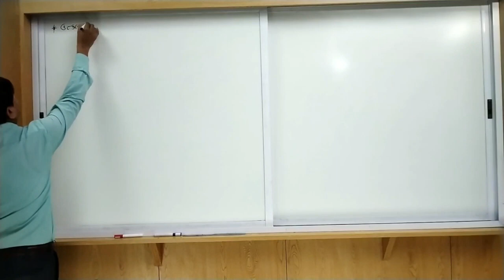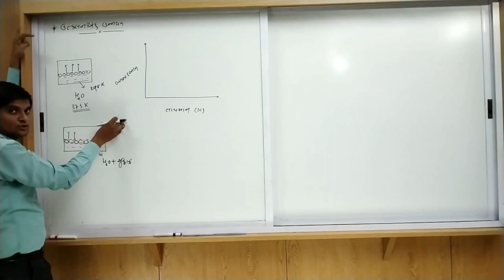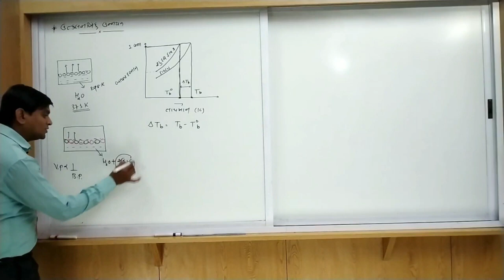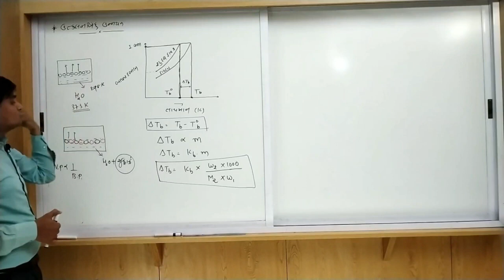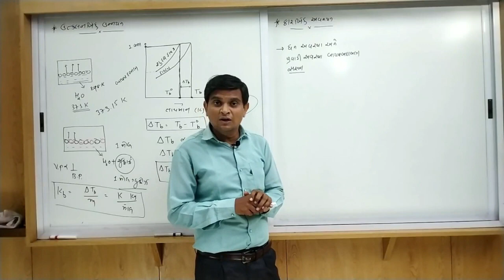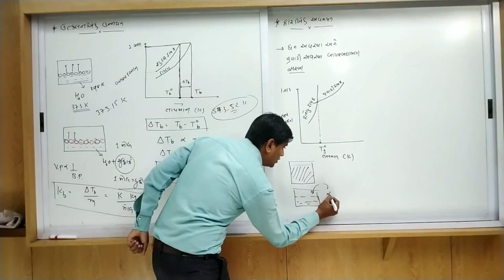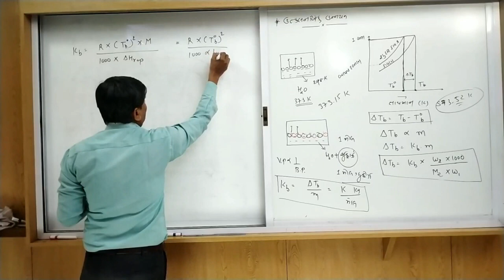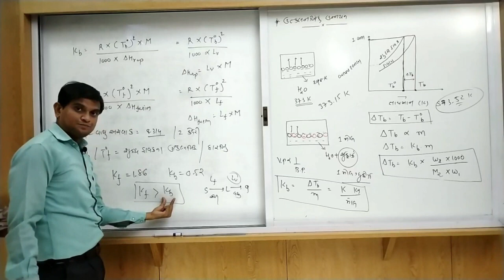STD 12|CHEMISTRY|CH 2|SOLUTION| LEC - 12|TOPIC : ઉત્કલન બિંદુ ઉન્નયન અને ઠારબીંદુ અવનયન